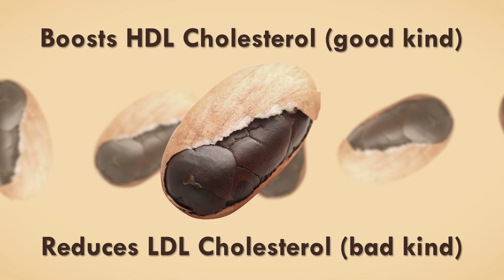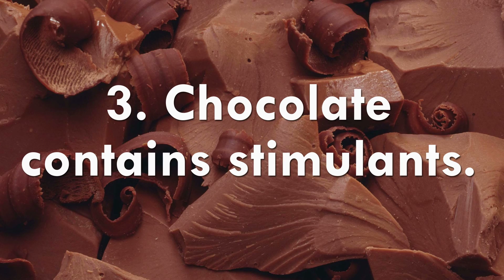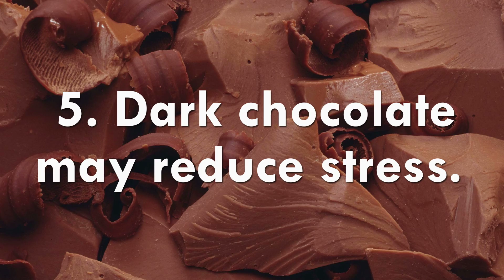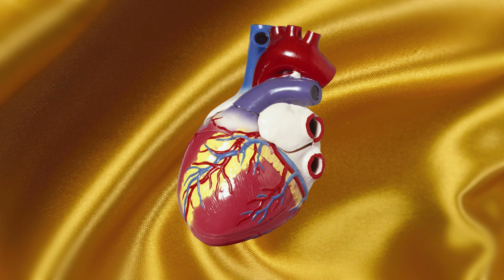Five "sweet" facts about the chemistry of chocolate - Bytesize Science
Valentine's Day is right around the corner. Whether you're spending Valentine's with a special someone or you're stuck celebrating "Singles Awareness Day," we put together a list of five fascinating chemical facts about why chocolate, in moderation, may be good for you.

The video explains how a bar of chocolate contains hundreds of compounds, many with beneficial properties. Among the video's "sweet" facts:
•Chocolate may improve your mood, and not just because of its delicious flavor. Chocolate contains a number of chemicals that inhibit the breakdown of the neurotransmitter anandamide -- sometimes called "the molecule of bliss" -- which can block feelings of pain and depression.
•According to an article from the Journal of Agricultural and Food Chemistry, the naturally occurring polyphenols in cocoa ― the key ingredient in chocolate ― boost levels of HDL, commonly known as the "good cholesterol."